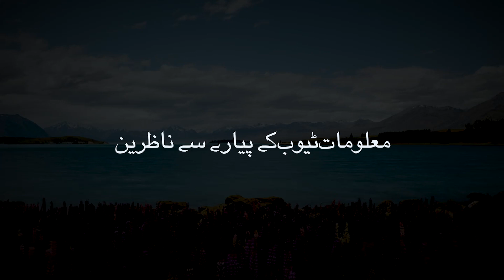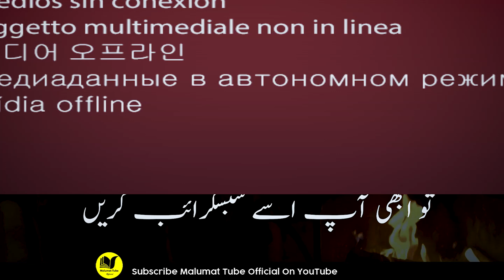Hamila Aurat Ny Kaba Shareef Main aik bachy ko peda kar dia | Mojza Dikho 2021 ka | Malumattube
Hi Friends!! I’m here with this new video of  Hamila Aurat Ny Kaba Shareef Main aik bachy ko peda kar dia | Mojza Dikho 2021 ka | Malumattube